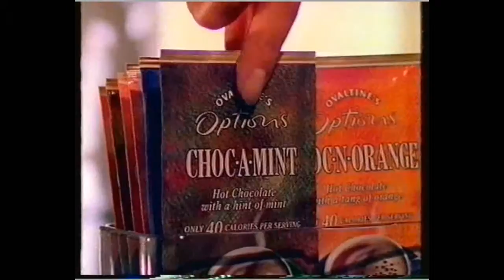'It's a Dog's Life' - Health and Beauty from 1990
another episode of the popular TV program 'It's a Dog's Life' featuring dog grooming